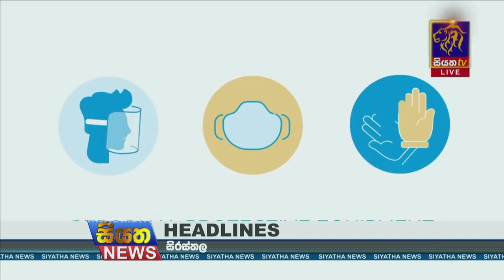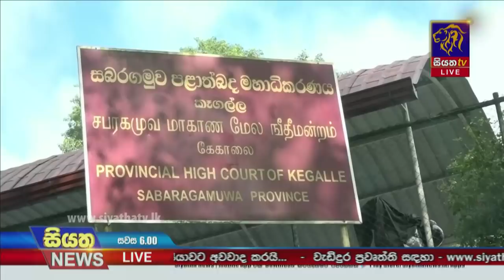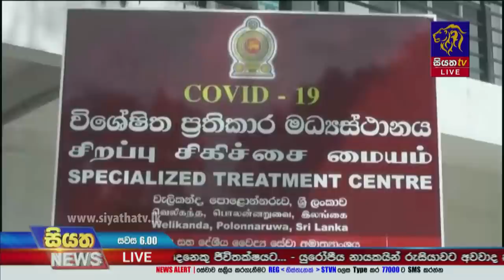Siyatha News | 06.00 PM | 16 - 12 - 2021